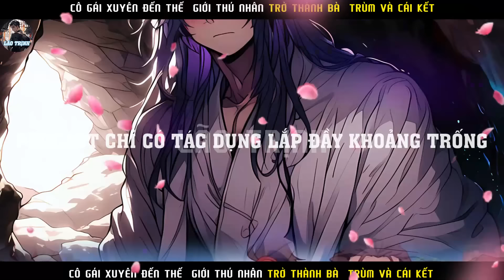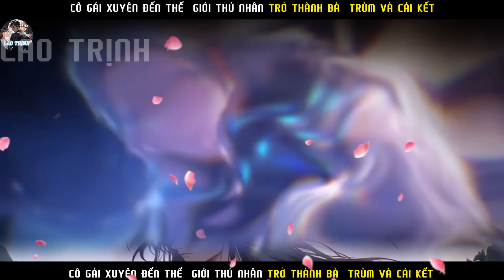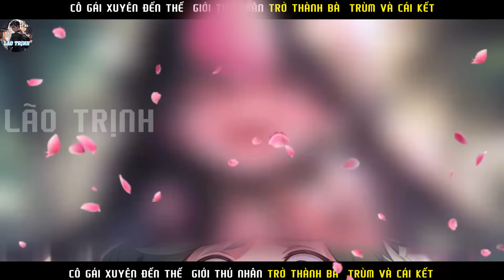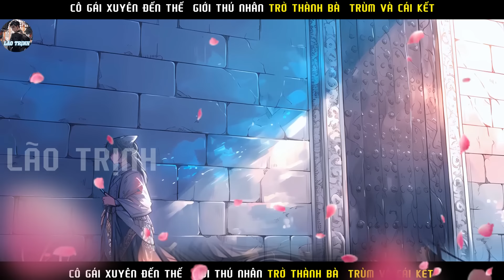CÔ GÁI XUYÊN ĐẾN THẾ GIỚI THÚ NHÂN LÀM BÀ TRÙM VÀ CÁI KẾT | P11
Tóm tắt truyện : CÔ GÁI XUYÊN ĐẾN THẾ  GIỚI THÚ  NHÂN LÀM  BÀ  TRÙM VÀ  CÁI KẾT | P11